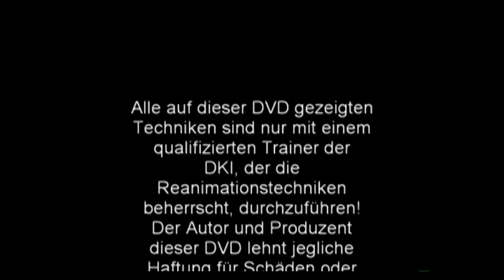Kyusho-Jitsu Black Forest Camp 2009 DVD Trailer VPM-60-65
Kyusho-Jitsu
Black Forest Camp 2009

DVD Trailer